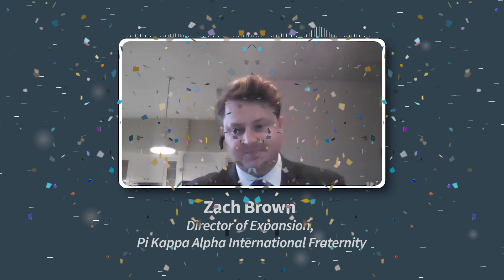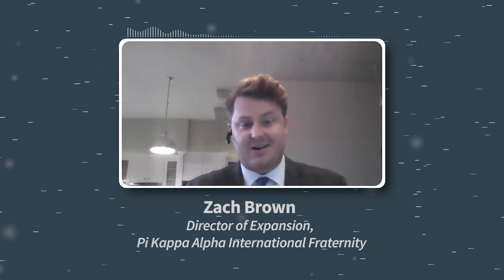Phive Minute Interview with Pi Kappa Alpha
Mastering the Long Game: Pi Kappa Alpha's Blueprint for Expansion Success! - PART 1 of 2!

Dive into the success story of Pi Kappa Alpha's Fall 2023 growth projects with RJ Taylor and Zach Brown, Director of Expansion at Pi Kappa Alpha - aka Pike!

Pike overcame the evolving and challenging landscape of Startups in this post-pandemic era with an intentional strategy that's been years in the making!

Leading five Startups, Zach and his dedicated team achieved remarkable results on these campuses:

East Carolina University - 90
Illinois State - 91
Pepperdine University - 101
University of Kansas - 163
North Carolina State - 165

What makes these numbers the most impressive is not the QUANTITY they represent - but the  QUALITY of who they recruited. Every single one of these new members is a perfect match for Pike - which makes this recruitment home run an absolute grand slam

How did Pi Kappa Alpha do this?
With a hyperfocus on intentionality and commitment to quality- two staff members were deployed to each project, investing time and effort to ensure the success of each startup by identifying potential members who align with Pike's values, goals, and vibe.

 What was their game plan?

Building The Right Team: The growth journey began with reimagining their hiring process and finding the right consultants who personify Pi Kappa Alpha.

Training & Development: The Pi Kappa Alpha growth team attended Phired Up's StartUpSummit in Spring 2023. Then, each Pike team member engaged in a comprehensive training spanning eight weeks for recruitment and an additional four weeks specifically tailored for growth.

Intentional Strategy: The on-site team invested time and energy in learning about the campus, connecting with alumni, leveraging social media campaigns, and tapping into insights from administrators, faculty, staff, and coaches.

Execution of the Process: Zach and his team held each other accountable to the results-producing tactics they knew mattered most. Cold calls, follow-up messaging, 1 on 1 meetings, real hangouts, expectation and pre-close convos, and impactful bidding.

The key takeaway?
Success in Startups is a deliberate, strategic, and relationship-focused process, emphasizing the importance of finding the right individuals to ensure the continued growth and vibrancy of Pi Kappa Alpha.

Tune-in to Part 2 Next Week!